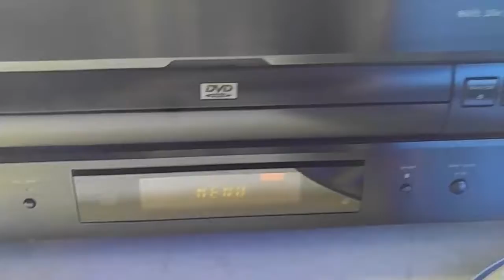Pioneer DVL-909 Laserdisc/DVD/CD Player